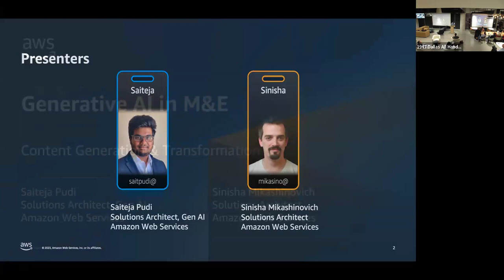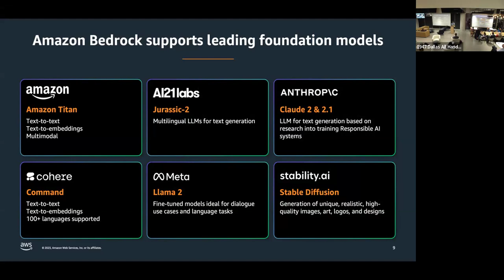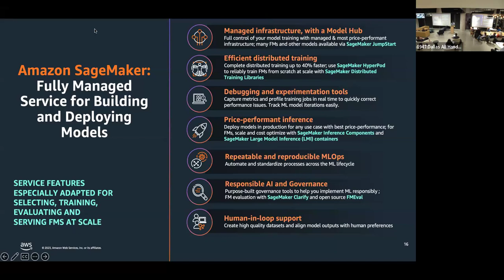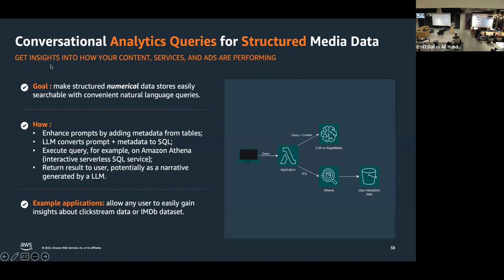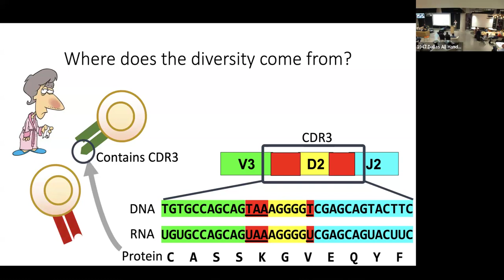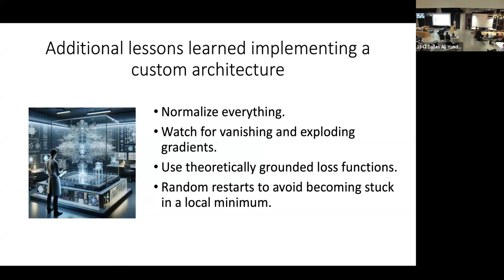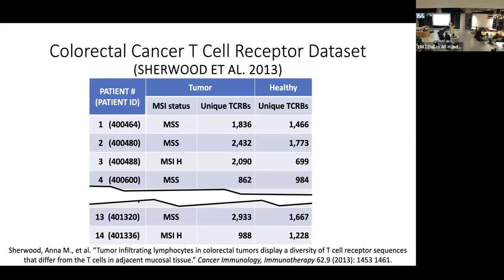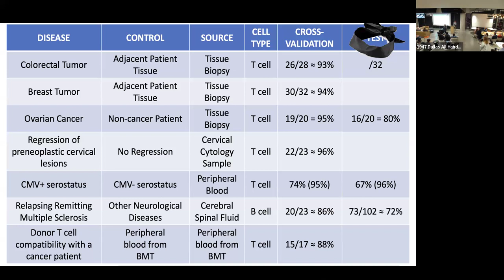AI Meetup (1/24) - Dallas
Tech Talk: Reinvent media and entertainment with Gen AI on AWS
Speaker: Saiteja Pudi @AWS

Tech Talk: Developing Machine Learning Methods for Diagnosing Disease from Immune Receptor Sequences
Speaker: Jared Ostmeyer @Ordaos Bio

Tech Talk: Revolutionizing Education: The Rise of AI Tutors in Modern Learning
Speaker: Trevor Gicheru @Nurovant